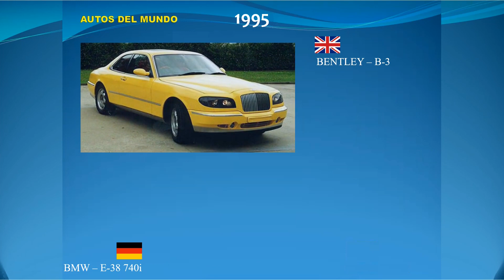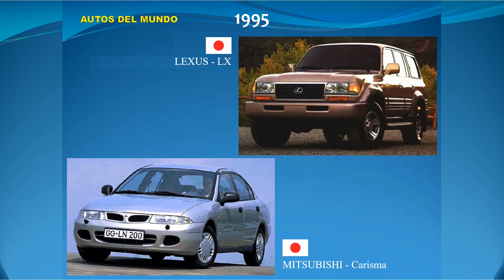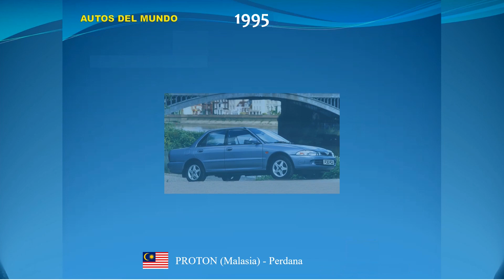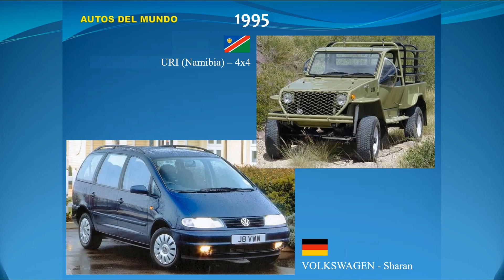Autos del mundo, modelos de 1995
Una completa selección de modelos de automóviles, que se comenzaron a fabricar en el año 1995.